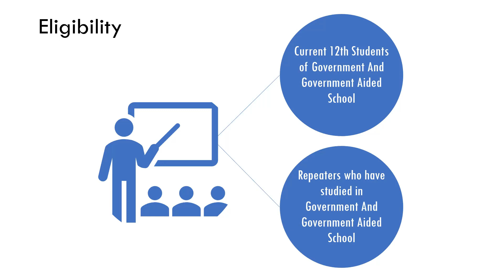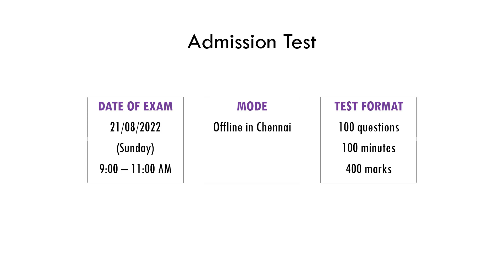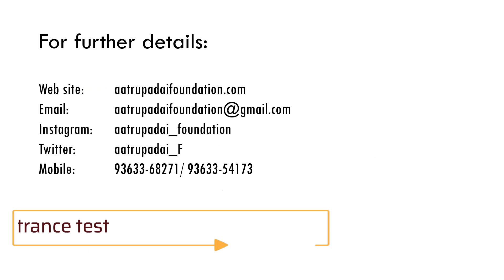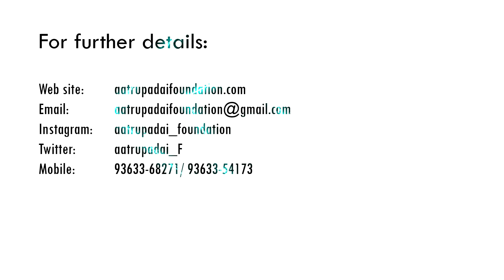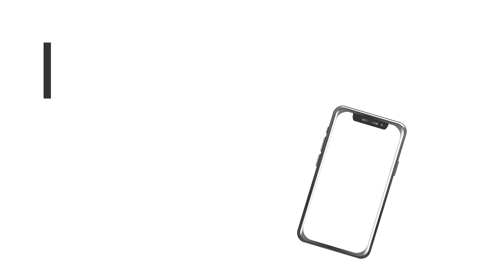Free Coaching for NEET 2023 | Government School Students of Tamil Nadu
Free NEET coaching and mentorship for Government school and Government aided school students of Tamil Nadu.

Aatrupadai Foundation, a team of young medicos, is offering the following coaching program for NEET 2023 aspirants of Tamil Nadu:
- live sessions or recorded sessions on NEET exam content
- mentorship, support and guidance
- assignments
- mock tests

To select the candidates for the Free NEET coaching program, Aatrupadai Foundation has organized an entrance test on 21 Aug 2022 at Chennai. The details of the entrance test are given in this video.

💻 References:
If you are interested to take the admission test, you can register

Admission test on: 28 Aug 2022
Last date to register for the admission test: 21 Aug 2022
Venue: Dr. MGR Janaki College of Arts and Science, Chennai